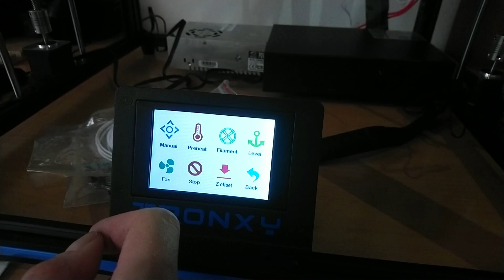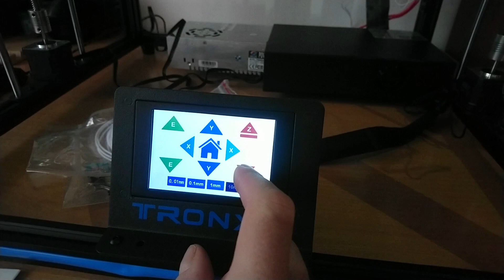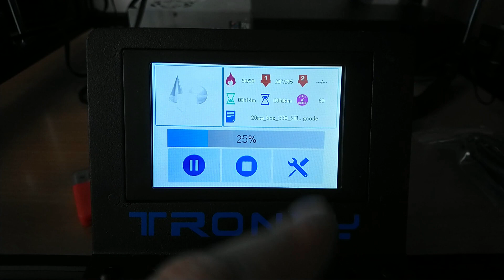TRONXY X5SA - első indítás (2. rész)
💬 Miután összeraktam sikeresen a gépet, be is indítottam gyorsan.
💻 A VoxelPrint Kft facebook oldala.
💰 Ha munkásságomat vagy a csatornát, esetleg a csatorna fejlesztését szeretnéd támogatni, akkor az alábbi lehetőségek egyikén megteheted.
💻 Link a THINGIVERSE oldalamra ahol egyre több általam tervezett modellel találkozhatsz.